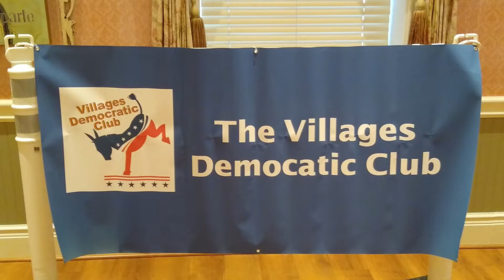11/12/22 Slideshow: TVDC November Meeting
The Villages Democratic Club held its November meeting at the Colony Rec Center in The Villages, FL.
11/12/22